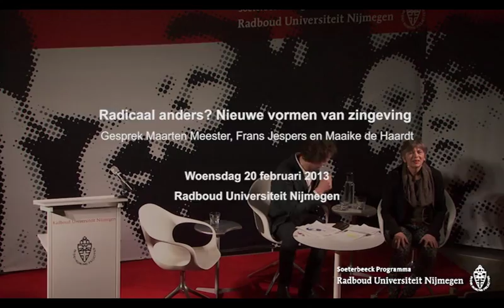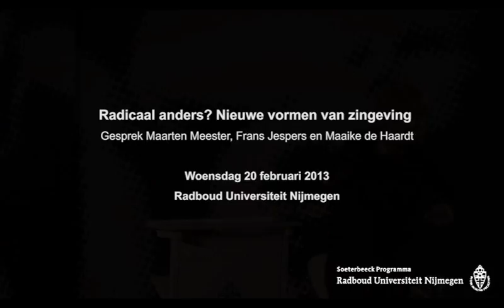Radicaal anders? Nieuwe vormen van zingeving met Maarten Meester, Frans Jespers en Maaike de Haardt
Gesprek tussen filosoof Maarten Meester, religiewetenschapper Frans Jespers en theoloog Maaike de Haardt: Radicaal anders? Nieuwe vormen van zingeving | Woensdag 20 februari 2013, 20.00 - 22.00 uur, Collegezalencomplex Radboud Universiteit Nijmegen | georganiseerd door het Soeterbeeck Programma i.s.m. Trouw, IKON en WIJ